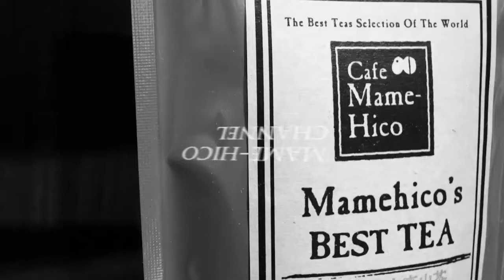マメヒコチャンネル 深チャン 井川啓央&影山知明 vol.19 パン屋＆カフェ開業